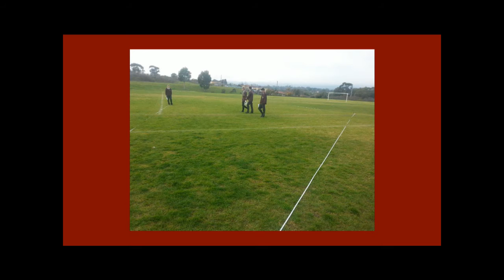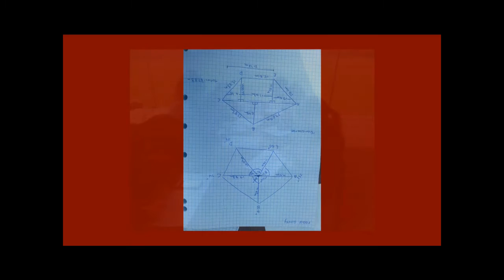Mathematics @ Gleeson College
Discover the broad Mathematical subjects available to students at Gleeson College.